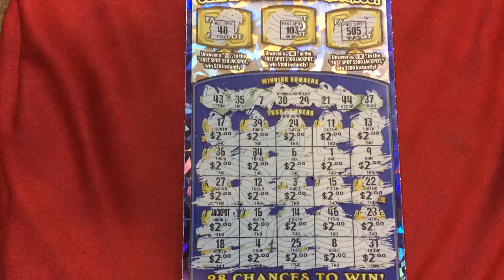I got the Jackpot Sign!!!!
$5 Million Jackpot.